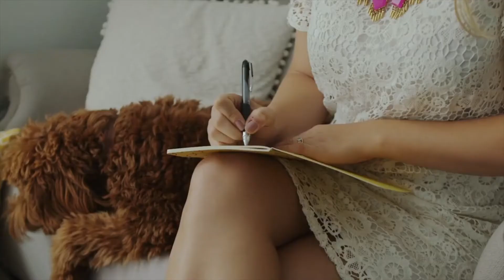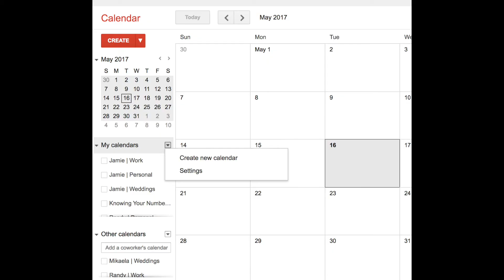Talking Prices with Photography Clients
Do you ever find it awkward to balance the professional and personal sides of your photography business? This question came from a listener who wanted to know how to discuss money with clients/and balance that with the personable, easy-going side of my brand.

-- Bags, Lighting, Miscellaneous --
Canon 600EX-RT Flash
Canon 580 EX II Flash
Avenger Mini Max Light Stand
Stroboframe Accessory Shoe
SUNPAK RL-20 Video Light
Sunpak TR-2000 Battery Pack
Memory Cards
Shootsac Camera Bag
Think Tank Rolling Suitcase
Hard Drives/Storage